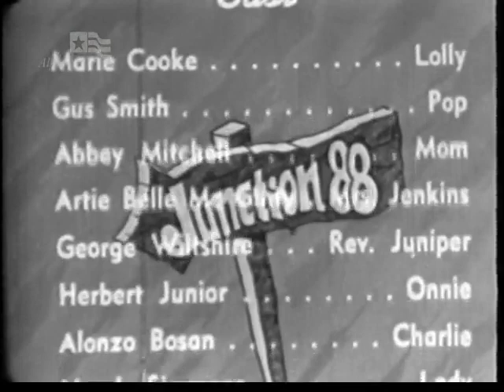Junction 88 (1947) | All-Black Cast w/ Dewey Pigmeat Markham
In Junction 88, a small all-black community, pretty Lolly Simpkins loves gentle songwriter Buster Jenkins, who makes too little money to marry. Her father favors rival suitor Onnie, crude but with a better income. Buster’s best chance comes when impresario Bob Howard, to whom he’s sent songs, comes to town looking for him. But Bob is looking for a pseudonym, ‘Hewlett Green’, that nobody’s ever heard of. Will Buster reveal himself? Meanwhile, a very jazzy church concert. - letterboxd